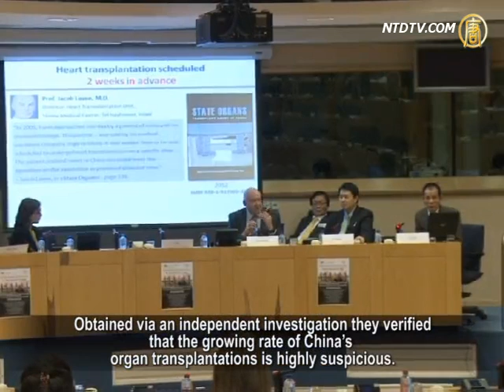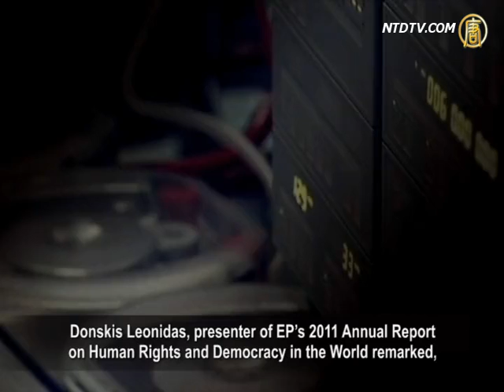EP Conference Calls to Stop Live Organ Harvesting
On Jan. 29, the European Parliament (EP) held
a conference on human rights titled,
"The Chinese Communist Party's (CCP) persecution
on religious group—a horrifying story."
It was hosted by Edward McMillan-Scott, Vice-President
of the EP with main portfolio Human Rights and Democracy.
The conference was supported by the Unrepresented
Nations and Peoples Organization (UNPO), a global democratic organization.
Invited talks were given by EP members, human rights
organizations' representatives, scholars and witnesses of live organ harvesting.
Together they called for collective efforts
to put an end to this evil crime of the CCP.

At the meeting, three speakers of different backgrounds
were invited to expatiate on the authenticity and magnitude of live organ harvesting.
Ethan Gutmann, a London-based journalist and renowned
China watcher, and Li Huige, a professor of medicine from Germany, presented detailed statistics on the issue.
Obtained via an independent investigation they verified
that the growing rate of China's organ transplantations is highly suspicious.
In addition, both approaches, testimonials from ex-labor
camps' Falun Gong prisoners and investigation calls to China,
provided direct evidences of the CCP's organ harvesting
from prisoners of conscience.

Dr. Enver Tohti, Uyghur surgeon, had witnessed himself
organ harvesting procedures from condemned criminals.
Back then the executor had intentionally deflected his shot
to keep the prisoner alive, so his organs can be harvested.
This experience had turned into a nightmare for Dr. Tohti,
as it has little difference from directly murdering a human.

Dr. Enver Tohti, Uyghur surgeon:
"This profanes my responsibility as a doctor.
Throughout all these years
I am always mentally burdened by this."

McMillan-Scott told a story from 1942, when a justice of
US Supreme Court heard a young Polish man's testimony of his experience in a Nazi concentration camp in Warsaw.

Edward McMillan-Scott, EP Vice-President: "After the
interviews, the rather skeptical judge said to the journalists,
I did not say that the young man was lying.
I said I could not believe him, there's a difference."

Seventy years later, CCP's crime has yet to draw
the attention of the global media,
even though live organ harvesting of Falun Gong
practitioners has been exposed for over six year now.
Donskis Leonidas, presenter of EP's 2011 Annual Report
on Human Rights and Democracy in the World remarked,
this is partially because it is hard for people to believe
these facts are true.

Donskis Leonidas, EP member: "It's very difficult for people
to believe that in a civilized country such things are possible.
For Europeans or North Americans such crimes
against humanity can only be associated with the Nazis."

However, that is not the only reason for the silence
on live organ harvesting.

Tunne Kelam, EP member: "The reason is the very
impressive image of China as a growing power."

Dr. Enver Tohti: "When economic interests dominate,
or less money is left in the pocket, people will put human rights issues aside.
This is really sad for the Western world.
In my opinion they should not act like this."

At the same time, as the main victim group of live organ
harvesting, Falun Gong practitioners had never stopped
calling for support from the global society,
using peaceful ways.

Zhang Erping, Falun Dafa Information Center representative:
"We hope the global society, the United Nations and governments, especially of western democratic countries,
to stand out condemning this crime publicly, and to
furthermore put an end to this atrocity as soon as possible."

Standing between the economic interests and strong
voices of victims, EP members believe that the parliament has its own responsibility to make the right choice.

Donskis Leonidas: "It has to be said aloud, it's a crime
against humanity that should be prosecuted by the Hague Tribunal. The answer is just that simple."

Tunne Kelam: "This is morally devastating, and if we
don't take knowledge seriously about this practice,
we have become morally and politically
co-responsible what is going on."

China watcher Ethan Gutmann believes that the only way
to solve the problem is to make any organ transplantation in China an illegal act.

Ethan Gutmann, investigative journalist: "It does not matter
who you are it does not matter how much you are suffering.
You go to China, you get an organ and we don't know
where that organ comes from, we don't know how it's sourced, you are a criminal.
You can go behind bars. You go to jail. You go to prison.
That is the only way to handle this issue at this point."